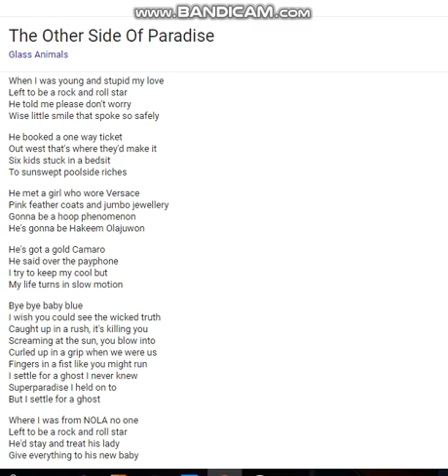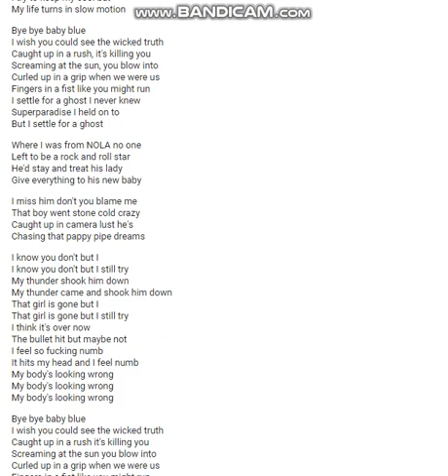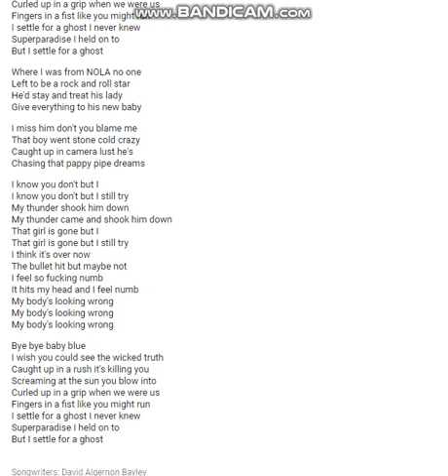a beautiful cover of the other side of paradise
yep its a joke